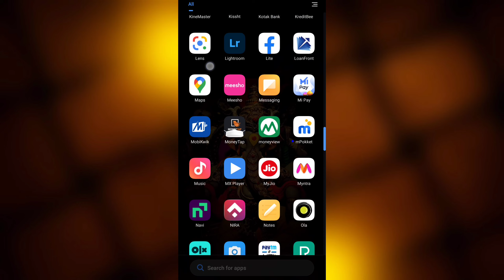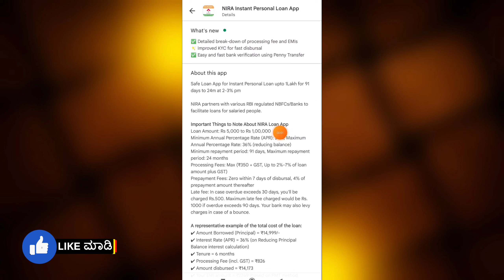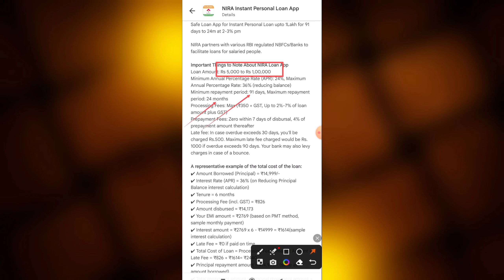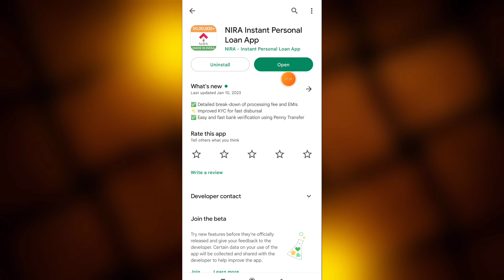New instant Loan App 2025💰 | Trusted Loan App | Emergency Loan App | RBI Approved | Loan App Kannada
꧁༺✮•°◤ ₮Ⱨ₳₦₭ ɎØɄ ◥°•✮༻꧂

instant loan,
instant loan app,
kannada,
personal loan,
in kannada,
how to apply personal loan in kannada,
kannada tech,
loan app,
instant loan details in kannad Note ⚠️:
ದಯವಿಟ್ಟು ಗಮನಿಸಿ RBI & NBFC approved ಆಗಿರೋ ಅಪ್ಲಿಕೇಶನ್ ನಲ್ಲಿ ಮಾತ್ರ ಸಾಲ ಪಡೆಯಿರಿ..
playstore ನಲ್ಲೇ ತುಂಬಾ fake apps ಇದೆ. ಯಾವುದೇ ಕಾರಣಕ್ಕೂ install ಮಾಡಬೇಡಿ..
*ಯಾವುದೇ chinesses ಆ್ಯಪ್ ನಲ್ಲಿ  (ಟಾರ್ಚರ್ / harrasment /fraud apps/ ಮೋಸ ) ಕಂಡುಬಂದಲ್ಲಿ
cybercrime ge ತಪ್ಪದೇ ದೂರು ನೀಡಿ...